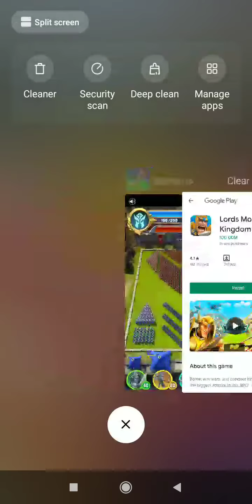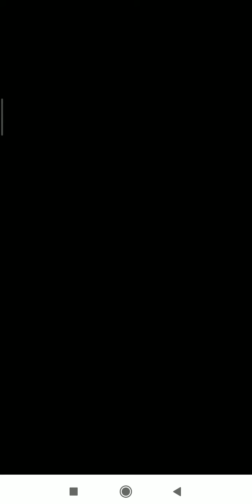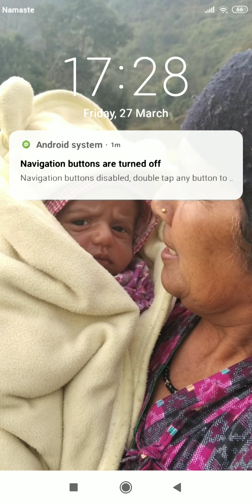Hard spinner .io